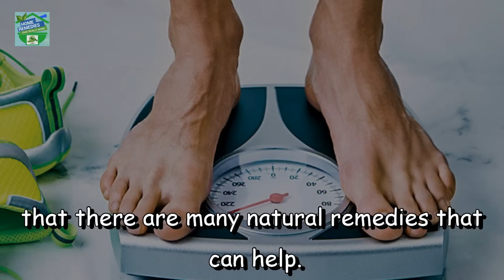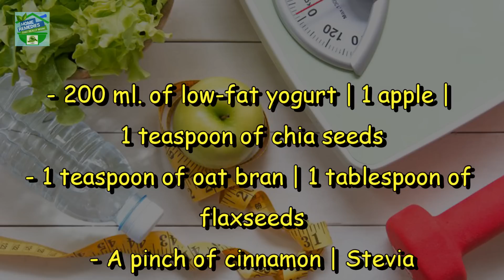Only 1 Spoonful Will Empty Your Stomach And Make You Lose A Lot Of Weight Too !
Losing weight is a difficult process, but you should know that there are many natural remedies that can help. Today I am going to show you a great remedy that will empty your bowels and help you lose a lot of weight. Besides melting a ton of fat from your body, the recipe will also boost your overall health.
This remedy will detoxify your body, regulate your cholesterol and blood sugar levels and is great for the cardiovascular system. It contains chia and flaxseeds which are rich in numerous essential nutrients as well as fiber which will stimulate your digestion. Apples are rich in pectin, a rare fiber which is great for your intestines, as well as a variety of vitamins and minerals that will improve your overall health. On the other hand, Oat bran is also rich in fiber, and together with the other ingredients will make you feel full for longer. Yogurt adds protein to the meal and makes it complete. The remedy should be taken before breakfast, and will provide results in just a few days.